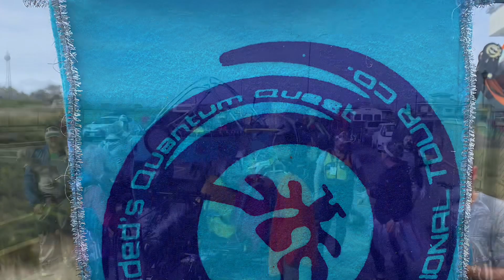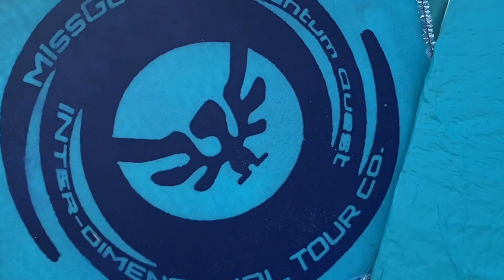2022 Kinetic Grand Championship pt. 2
Arcata to Ferndale with Miss Guided’s Quantum Quest Inter-Dimensional Tour Company